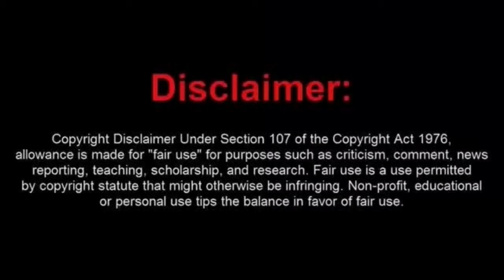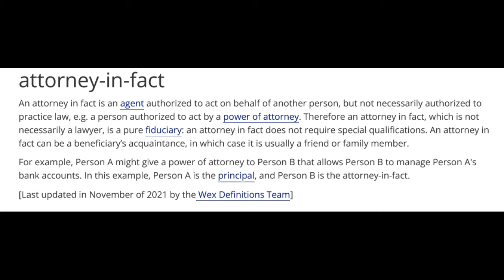Moronic Sovtard Seems to Be Stuck in a Time Loop